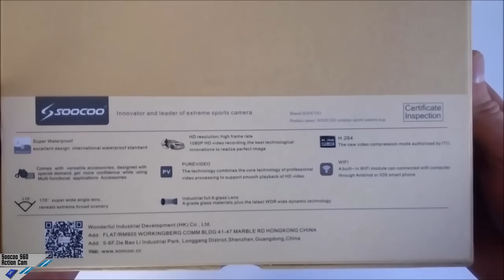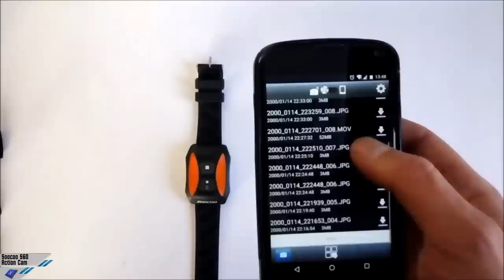[Unboxing] SOOCOO S60